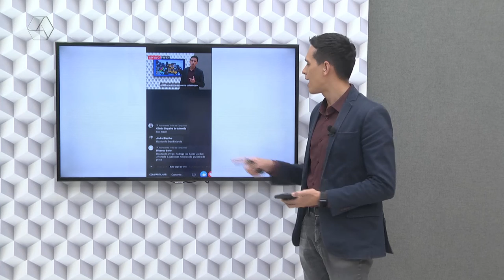Pulseira de Prata 09/08/2022